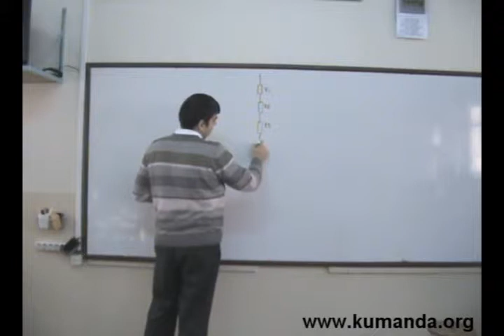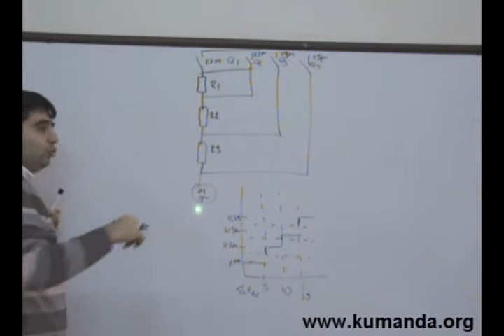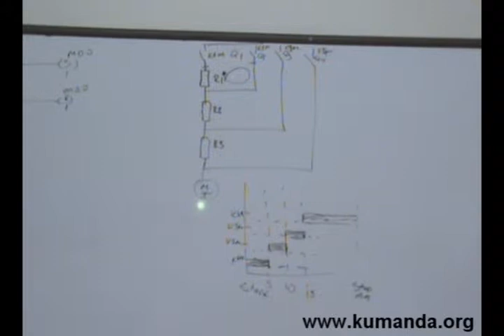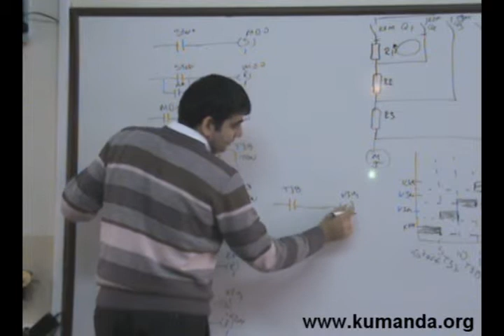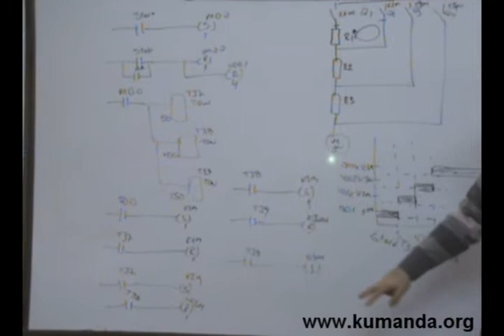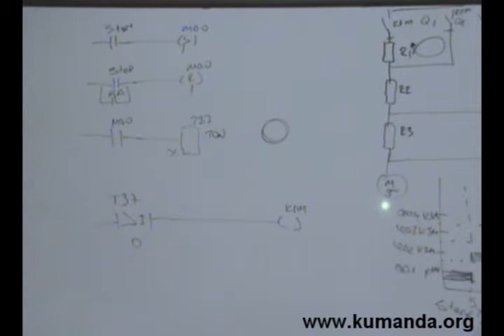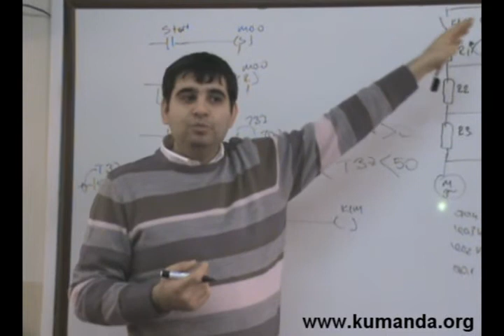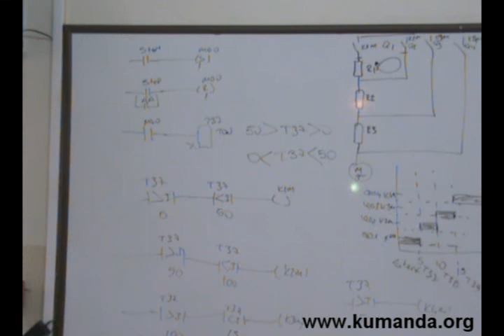PLC de 3 fazlı asenkron motora kademeli dirençle yol verme - 5 - Kumanda.org